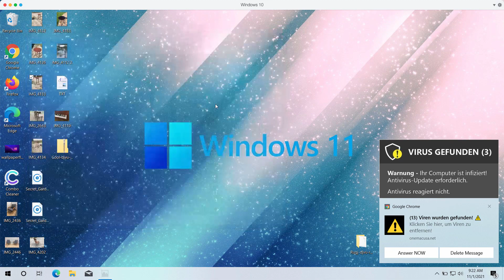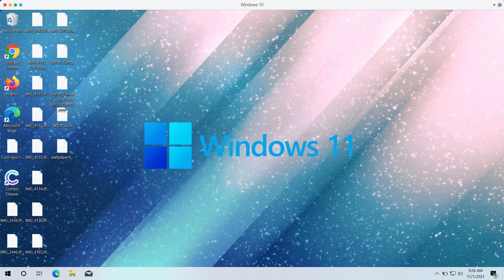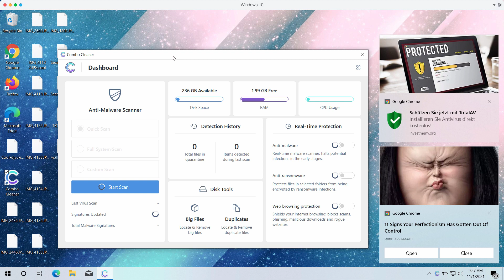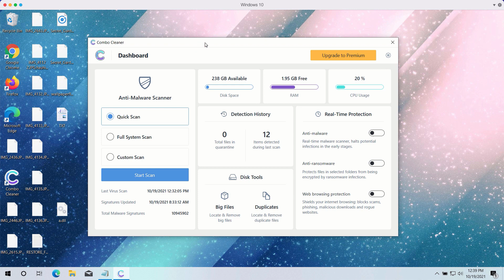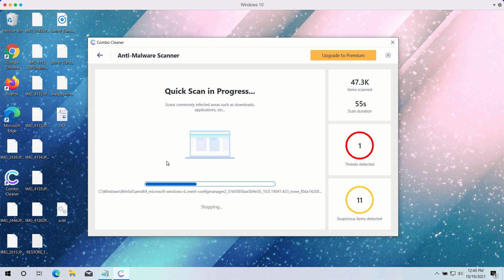Cool Djvu file virus removal. How to restore .cool files?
Cool is a ransomware-type infection that attacks many Windows computers today. It is the part of the DJVU family of ransomware infections. It infects PCs due to certain vulnerabilities in the security system. It modifies the data and adds the special .cool extension, instructing the victims to pay money for the file restoration. Get rid of the ransomware with the help of Combo Cleaner Antivirus and get your data protected with its help in the future.